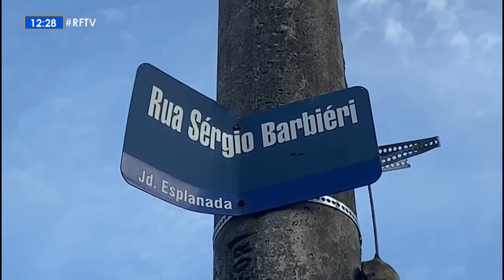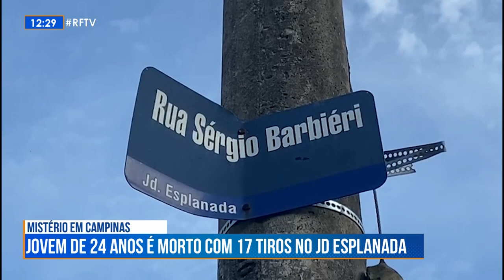Alerta Total - Jovem é executado com 17 tiros em Campinas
A Polícia investiga mais um homicídio na cidade de Campinas (SP). Um jovem de 24 anos foi executado com 17 tiros na madrugada desta segunda-feira (27) no Jardim Esplanada.